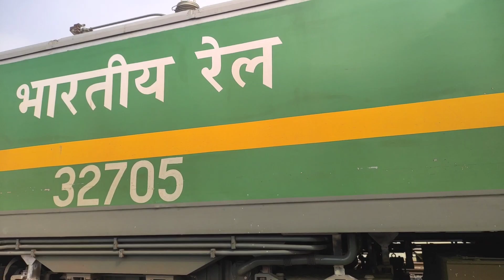क्या ब्लड डोनेट करने के बाद एक्सरसाइज नहीं करनी चाहिए ?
◡̈⋆ʜᴇʟʟᴏ(●’◡’●)ﾉ friends, hope you guys are doing well in your bodybuilding phase & staying motivated as well💪...

THANKS❤